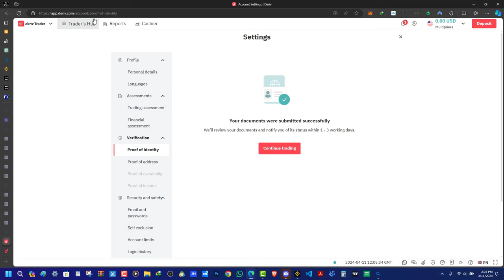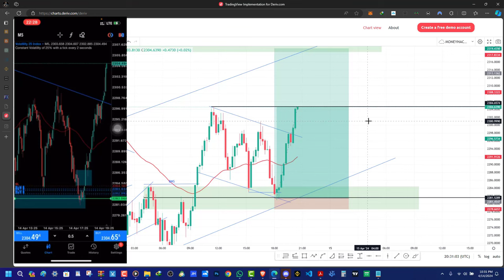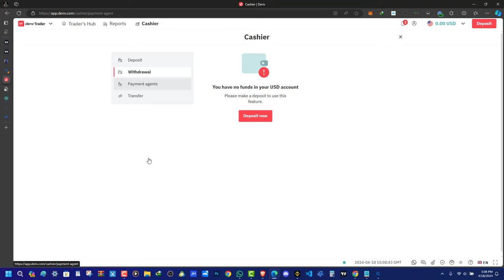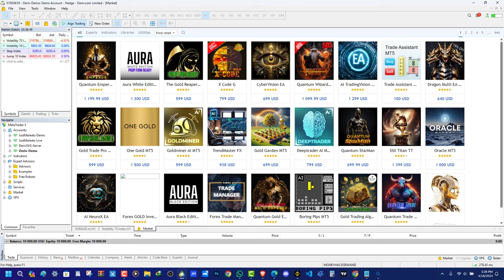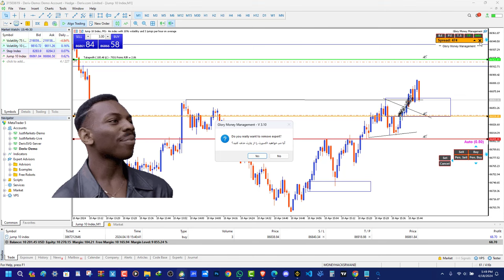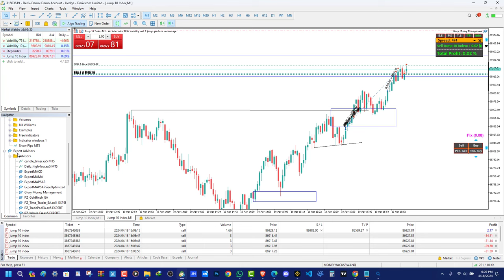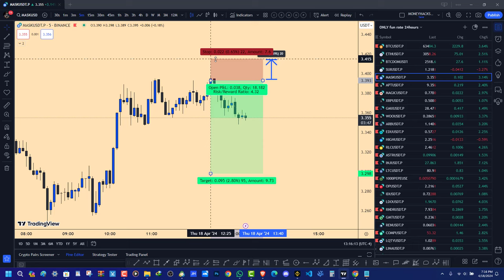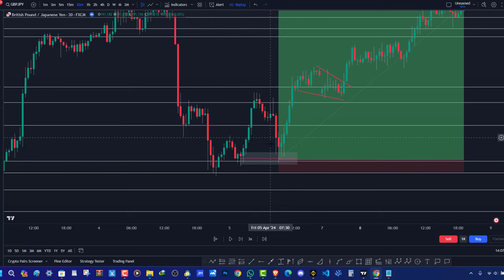LESSON 3: Dore uko wakora Trading plan/Risk management/support and resistance/trendline muri forex